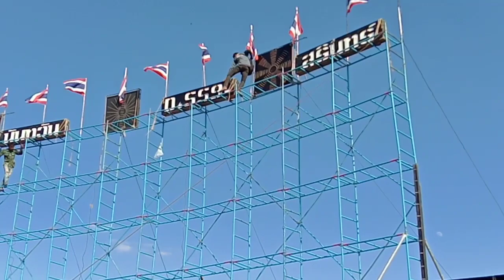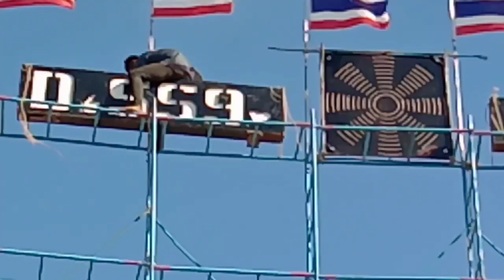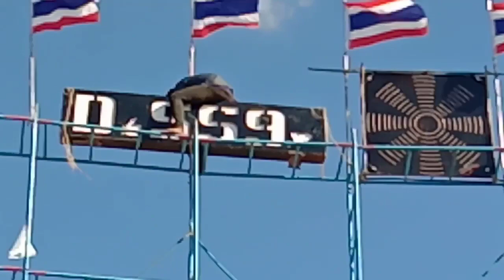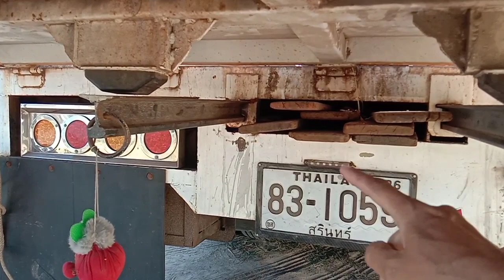ช่วงติดตั้งอุปกรณ์ นันทวันD559บ้านโพนบุ ต.พรมเทพ อ.ท่าตูม จ.สุรินทร์